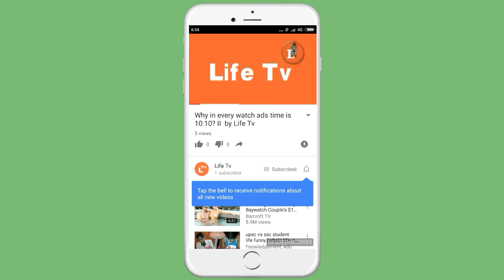JAPANESE MEDIA'S SHOCKING REACTION AFTER BJP WIN IN GUJURAT ELECTIONS- FOREIGN MEDIA ON INDIA LATEST